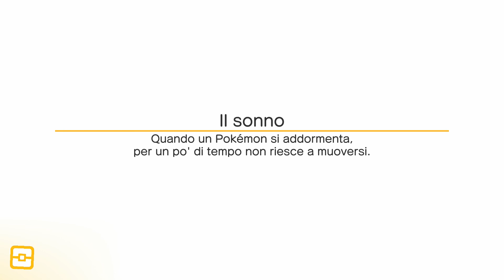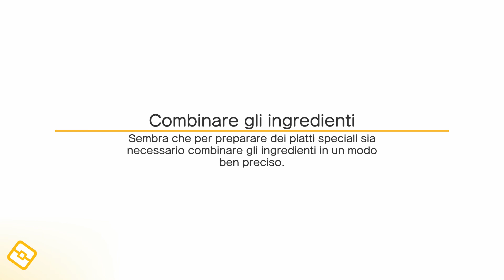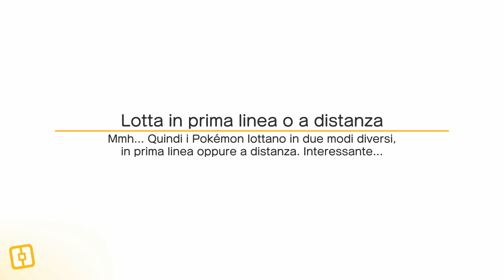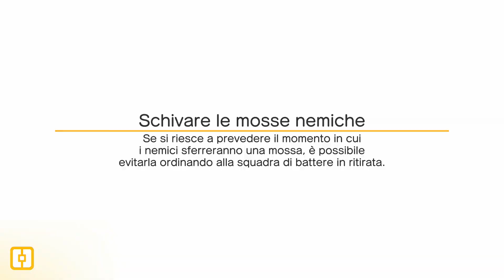PIDGEOTTO, SCELGO TE! - POKEMON QUEST [ITA]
▃ ▄ ▅ ▆ ▇ █ 🔔CLICCA SULLA CAMPANELLA🔔█ ▇ ▆ ▅ ▄
Benvenuti su POKEMON QUEST!